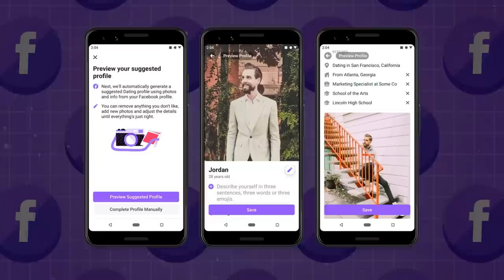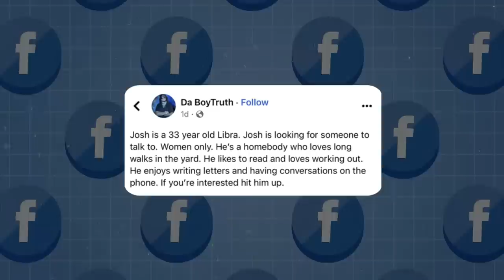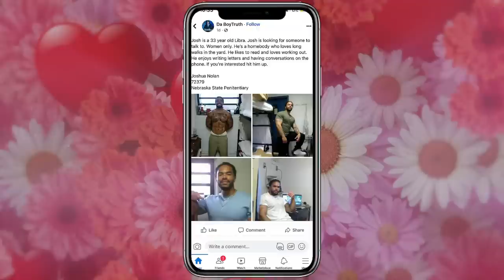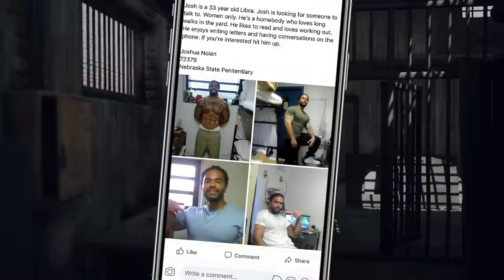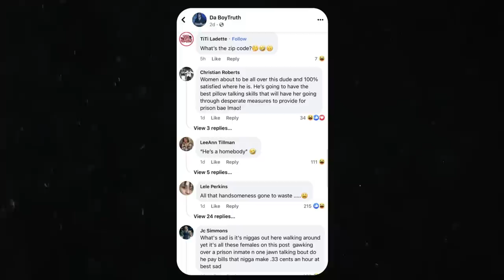Prison Pookie's Photo Goes Viral and Women Are In Love....But He GOT CONVICTED FOR THIS!